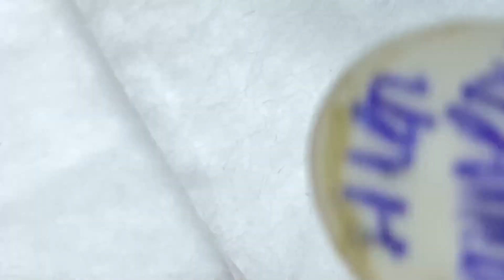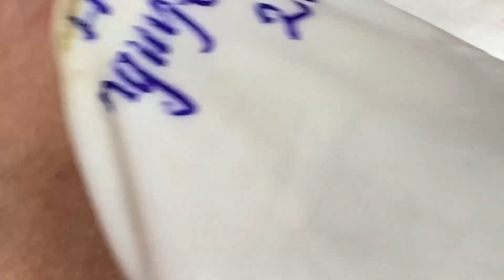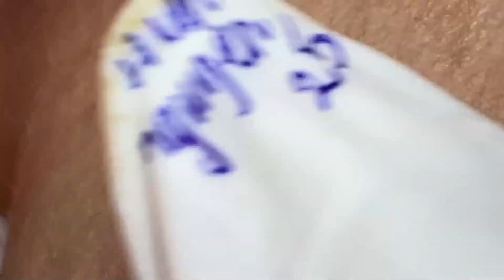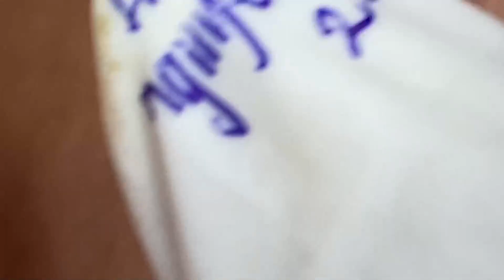الوقت المناسب مع فيديوهات الغاز الطبيعي المسال LNS 4274